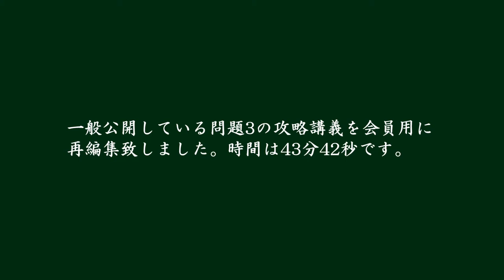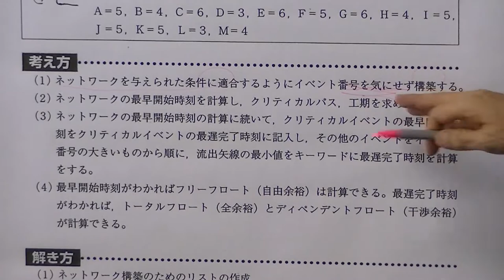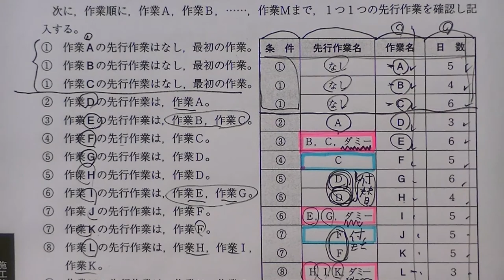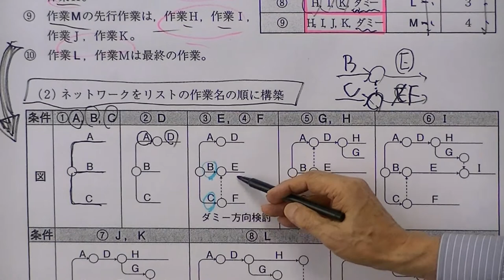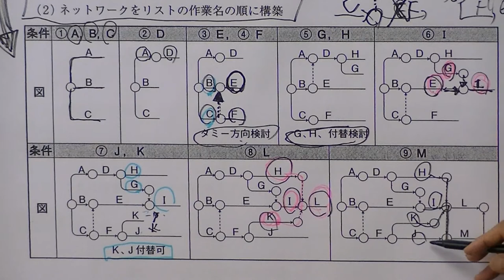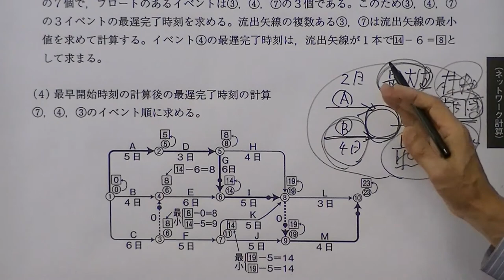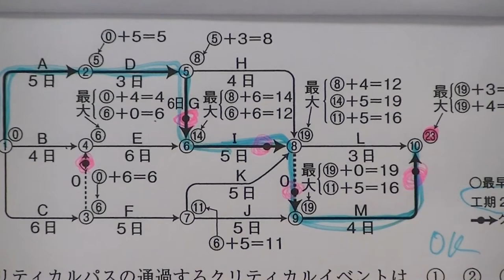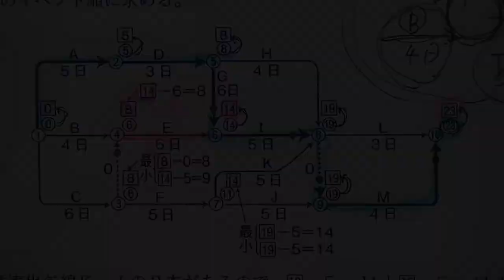平成19年度 1級電気工事施工管理技術検定実地試験問題3解説講義